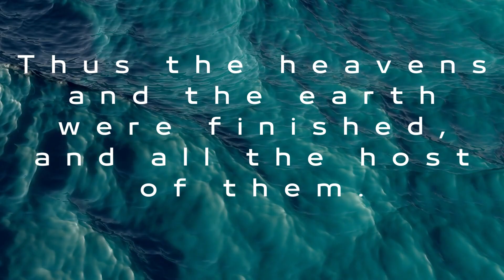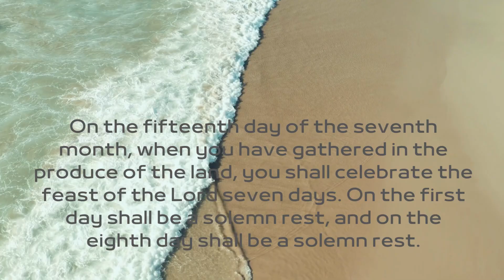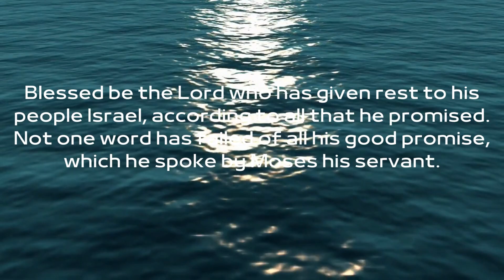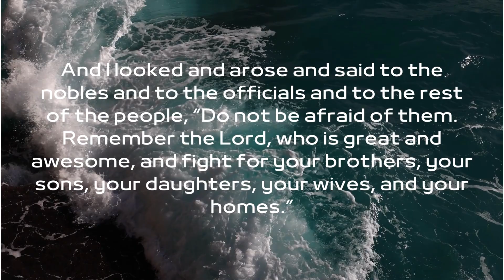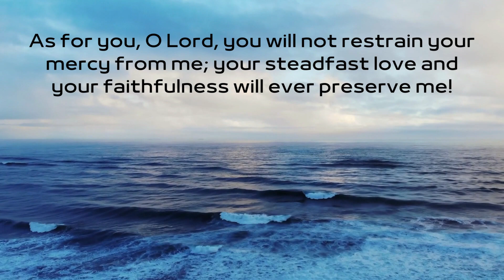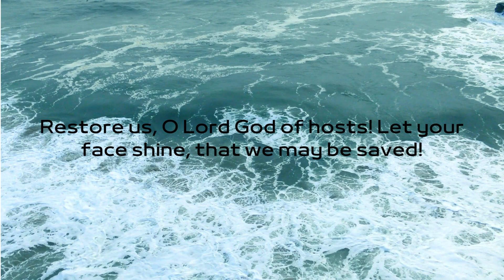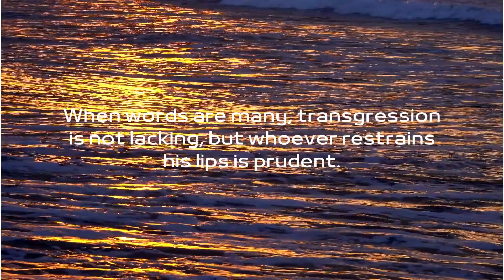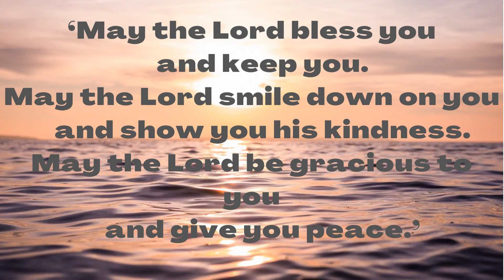Rest & Scripture | Be Still & Know that I am God | Study & Relax - One Hour of Music, Waves & Jesus